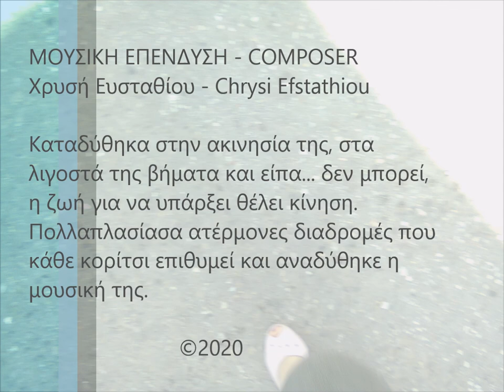Wu Huayan - a Giant Soul - second movement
composer: Chrysi Efstathiou

Τα πνευματικά δικαιώματα του έργου ανήκουν αποκλειστικά στη
Χρυσή Ευσταθίου.
The copyright of music and image belongs exclusively to Chrysi Efstathiou.

Η Wu Huayan ένα όμορφο φρέσκο κορίτσι που φοιτούσε στο Tongren της  Guizhou της Κίνας, έχασε τη μητέρα της πολύ νωρίς, όταν ήταν τεσσάρων ετών και τον πατέρα της λίγα χρόνια αργότερα. Η μοναδική της οικογένεια ήταν ο αδελφός Wu Jianglong, ο οποίος υπέφερε από σοβαρά θέματα ψυχικής υγείας. Για λίγα χρόνια τους φρόντιζε η γιαγιά τους με τα λιγοστά χρήματα που διέθετε και αργότερα, όταν η γιαγιά απεβίωσε, ένας θείος και μία θεία τους φιλοξένησαν και τους αγκάλιασαν στο φτωχικό τους.
Η Wu Huayan  ζούσε με μια κρατική επιδότηση ύψους 300  yuán (58 ευρώ) το μήνα και με αυτά τα χρήμα έπρεπε να φροντίζει τον αδερφό της και τον εαυτό της. Πράγμα φυσικά ακατόρθωτο. Για να παρέχει στον αδελφό της σωστή φαρμακευτική περίθαλψη, αποφάσισε σιγά σιγά να τρώει λιγότερα γεύματα μέσα στη μέρα. Έφτασε λοιπόν να τρέφει πιο πολύ το μυαλό της με μάθηση παρά το στομάχι της με τροφή.
Όπως είχε δηλώσει η ίδια στην κινεζική εφημερίδα Chongqing Morning Post, έτρωγε ρύζι αναμεμειγμένο με τουρσί τσίλι για πέντε χρόνια. Ήταν ο μόνος τρόπος να κάνει οικονομία. Ξόδευε για τον εαυτό της μόλις δυο  yuán (0,27 ευρώ) την ημέρα.
 Έφτασε να ζυγίζει λίγο λιγότερο από τριάντα κιλά ενώ διαγνώστηκε με σοβαρά προβλήματα καρδιάς και νεφρού που απαιτούσαν χειρουργική επέμβαση.
Απεβίωσε στις 13 Ιανουαρίου του 2020 σε ηλικία 24 ετών σε νοσοκομείο της νοτιοδυτικής Κίνα.
Η Wu Huayan δεν πρόλαβε να ριζώσει, μα άνθισε σίγουρα στις καρδιές των αγαπημένων της ανθρώπων.